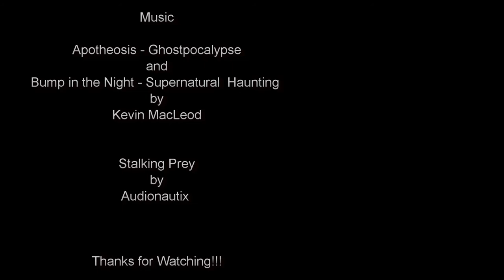How to create Teddy Sears as Zoom (The Flash TV Show)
How to create Teddy Sears' Hunter Solomon, Jay Garrick and Zoom.